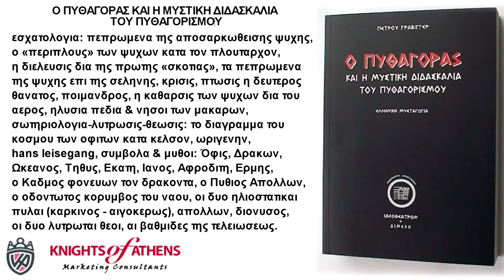Ο ΠΥΘΑΓΟΡΑΣ ΚΑΙ Η ΜΥΣΤΙΚΗ ΔΙΔΑΣΚΑΛΙΑ ΤΟΥ ΠΥΘΑΓΟΡΙΣΜΟ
Η μυστική διδασκαλία του Πυθαγορισμού όπως παρουσιάζεται μέσα από τους Νεοπυθαγορείους Φιλοσόφους και αποκοδικωποιείται από τον εμβριθέστατο ερευνητή Π. Γράβιγγερ

Το μοναδικό αυτό βιβλίον δεν παρουσιάζει απλώς ιστορικήν ή φιλολογικήν έκθεσιν της Προσωπικότητας του μεγάλου Διδασκάλου αλλ αποβλέπει, βάσει πλήθους αποσπασμάτων των αρχαίων συγγραφέων εν μεταφράσει, εις την ανάπλασιν και αναδιάρθρωσιν του σύγχρονου Ανθρώπου και γενικώς του δυτικού Πολιτισμού, εις την μεταστροφήν του προς το Αληθές, το Αγαθόν και το Ωραίον της αρχαίας Ελληνικής Σοφίας.